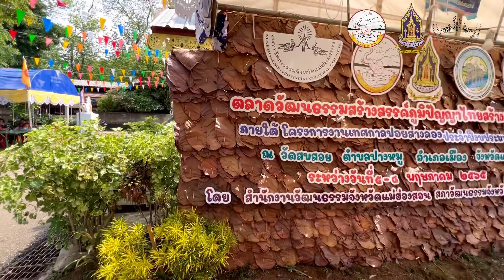ปอยส่างลอง EP1 พิธีปลงผม ชาวไทใหญ่